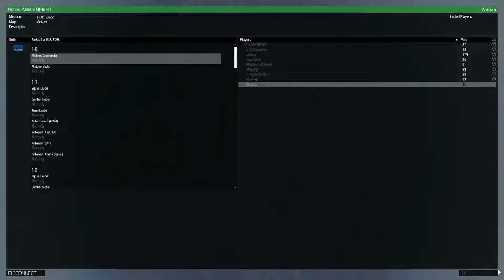"Furious Skies" - Mavericks Arma 3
Map : Anizay
Mission ROE : Co-op
Mission Profile :
- Littlebird CAS support for friendly exfil of an HVT from a hostile area.